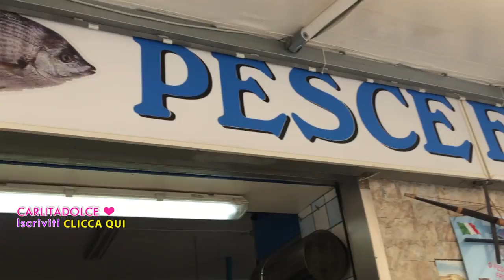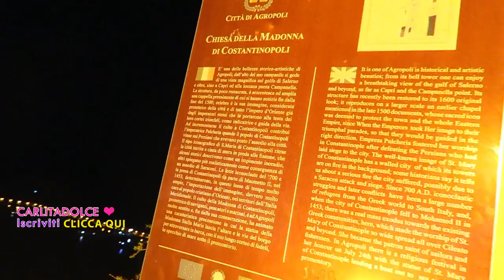SEI TROPPO SEXY !!!! 🔞 - Vlog Martedì 28 Giugno 2016 | Carlitadolce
Ciao ragazze ^_^
Se vi piacciono i miei video Vlog mettete MI PIACE al Video così ne faccio tanti altri!! POLLICE IN SU se vi ha fatto piacere condividere con me e Max la nostra Fuga d' Amore ..ci vediamo DOMANI con un Nuovo Video SPECIALE ^_^

Seguiteci anche su Snapchat:

►Carlitadolce
►Nancyamara
►MaxAgrodolce